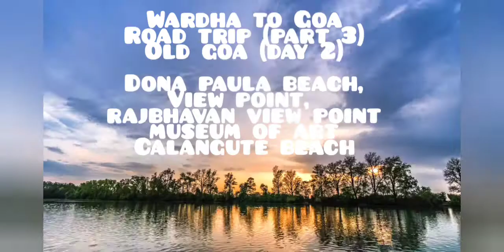Wardha to Goa, Road Trip by Xuv500 (Part 3), Old Goa! expressway!